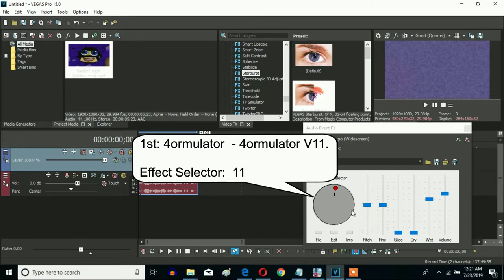How To Make 4ormulator V11 On Sony Vegas Pro